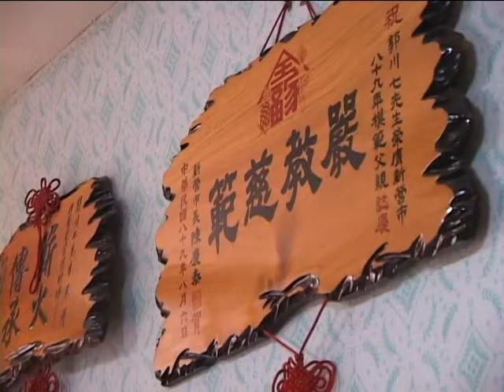2009年10月21日家庭探訪郭川七長老 英國牧師來訪